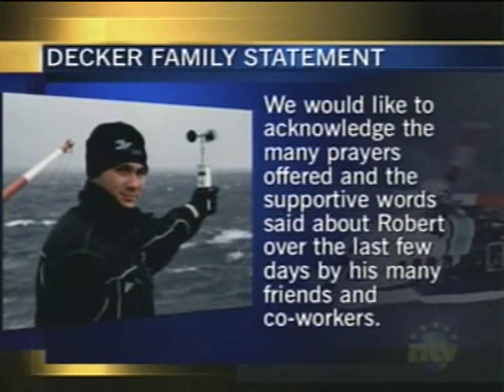Cougar Air Helicopter Crash - Update - March 16th, 2009 - NTV Evening Newshour (Part 2)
And more news keeps coming in about the recovery efforts of those lost at sea this past Thursday.  I also ask again that you do so with respect to those who are grieving at their loss.

Part 2 of 2 of tonight's reports.